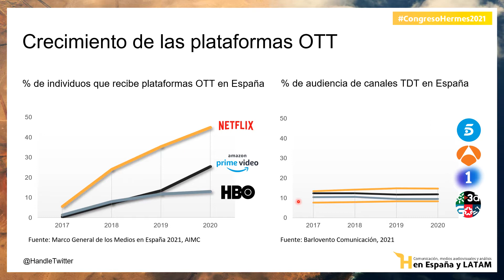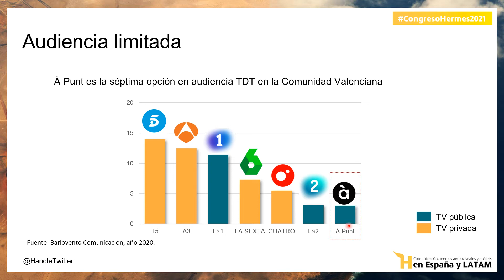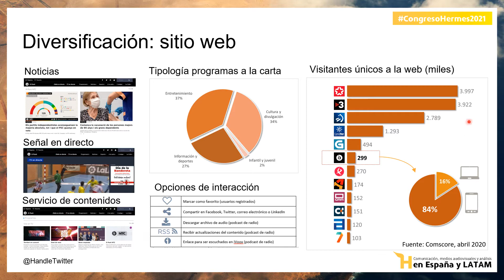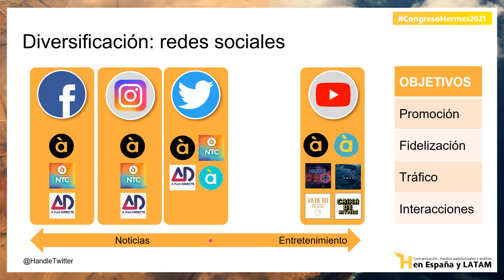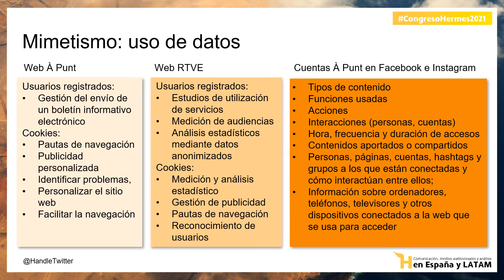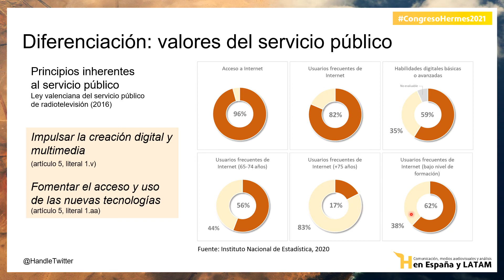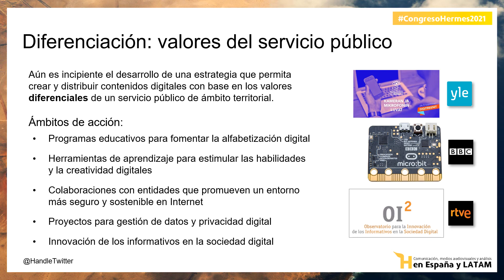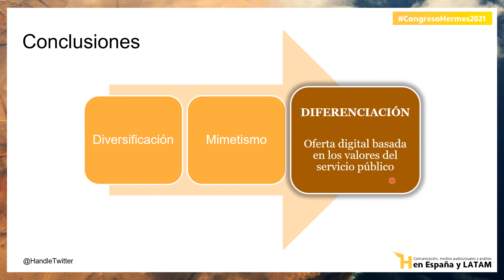La televisión pública ante el nuevo escenario digital: el caso de À Punt Media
Carlos González Saavedra (Universidad Autónoma de Barcelona)

La expansión de las plataformas digitales (como Netflix, Amazon Video y HBO) y los cambios en las pautas de consumo han transformado el escenario audiovisual español y han llevado a los medios públicos a articular una triple respuesta. Tienen que adaptarse a un entorno rápidamente cambiante, a las demandas del consumidor, y a las estrategias en evolución de los nuevos competidores. Esta comunicación analiza el caso de À Punt Media, la corporación pública de radiotelevisión concebida para la vertebración y cohesión territorial de la Comunidad Valenciana.